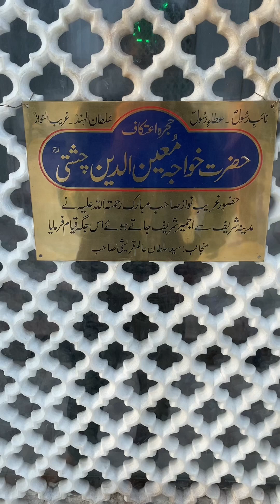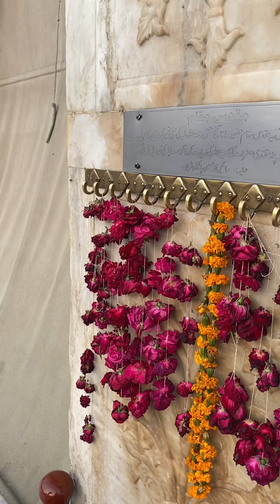Data sahab Lahore| Data ganj bakash|Data darbar Lahore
Data Darbar, located in the heart of Lahore, Pakistan, is not just a monument or a shrine; it is an embodiment of rich cultural heritage, spirituality, and a symbol of unity. Also known as the "Data Ganj Bakhsh" shrine, it is one of the most revered and significant Sufi shrines in South Asia.

Stepping into the premises of Data Darbar is akin to entering a realm where time seems to stand still, and the spiritual aura envelops every visitor. The architecture of the shrine, with its intricate mosaic tiles, elegant marble domes, and grand entrance, reflects a blend of Persian, Mughal, and local design elements. This fusion of artistic styles is not only visually appealing but also carries a historical narrative that spans centuries.

The shrine is dedicated to Hazrat Ali Hajveri, a revered Sufi saint, scholar, and mystic who played a pivotal role in spreading Islamic teachings and Sufi philosophy in the region. His tomb, which rests within the shrine, has attracted devotees and seekers of truth for generations. People from various walks of life, irrespective of their religious or cultural backgrounds, flock to Data Darbar to seek blessings, guidance, and a connection to the divine.

The atmosphere at Data Darbar is charged with spiritual energy, amplified by the mesmerizing qawwali sessions that take place regularly. Qawwali, a form of devotional music rooted in Sufi traditions, fills the air with soul-stirring melodies that resonate with the core of human emotions. The rhythmic chants and melodies, accompanied by traditional instruments, create an ambiance that transports visitors into a state of contemplation and spiritual ecstasy.

The courtyard of Data Darbar is a melting pot of diverse individuals, all united in their quest for spiritual enlightenment and solace. As devotees make their way through the shrine, they offer prayers, lay floral offerings, and light candles, forming a tapestry of devotion that transcends linguistic, cultural, and societal barriers. The essence of Data Darbar lies in its ability to unite people from all walks of life, reinforcing the idea of shared humanity and interconnectedness.

Beyond its spiritual significance, Data Darbar is also a cultural hub that has contributed to the promotion of traditional arts, music, and mysticism. The shrine has been a center for Sufi poets, scholars, and musicians, fostering an environment where creativity and spirituality intertwine seamlessly.

In summary, Data Darbar is not merely a physical structure; it is a living testament to the rich history, spirituality, and cultural heritage of Lahore and the wider South Asian region. It stands as a reminder that amidst the complexities of the modern world, there exists a place where people come together to seek solace, find unity, and experience the timeless beauty of spiritual devotion.
A visit to data darbar
Lahore data darbar pr
Beautiful city lahore
City of walls
Walled city lahore
lahore is best city
City is best lahore
Lahore is most beautiful city of pakistan
The most great city of pakistan
Lahore big city